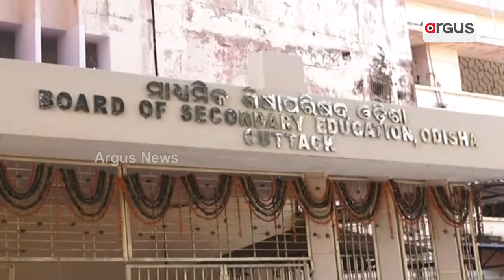ଆସନ୍ତା 26 ତାରିଖରେ ପ୍ରକାଶ ପାଇବ ମାଟ୍ରିକ ରେଜଲ୍ଟ || matric result out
ଆସନ୍ତା 26 ତାରିଖରେ ପ୍ରକାଶ ପାଇବ ମାଟ୍ରିକ ରେଜଲ୍ଟ । ସକାଳ 10ଟାରେ ପ୍ରକାଶ ପାଇବ ପରୀକ୍ଷା ଫଳ । ସାଢେ 11ଟାରେ ୱେବସାଇଟରେ ଉପଲବ୍ଧ ହେବ ରେଜଲ୍ଟ । ବୋର୍ଡ ସଭାପତିଙ୍କ ସୂଚନା, ଅପରାହ୍ନ4ଟାରେ ଅନଲାଇନରେ ହ୍ଟାଟସଆପ ମାଧ୍ୟମରେ ଡିଜିଟାଲ ସାର୍ଟିଫିକେଟ ପାଇପାରିବେ ଛାତ୍ରଛାତ୍ରୀ ।